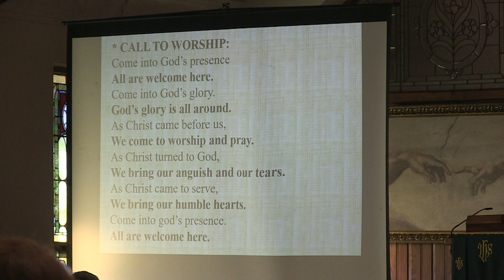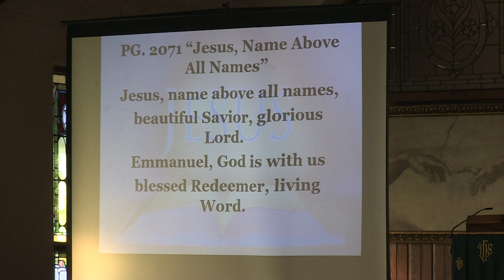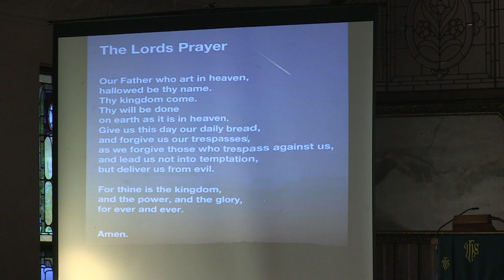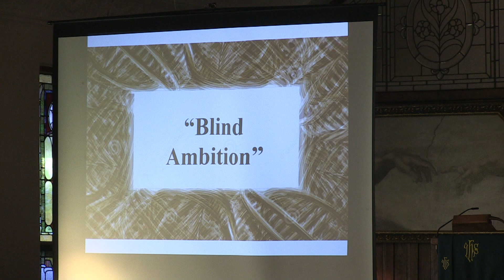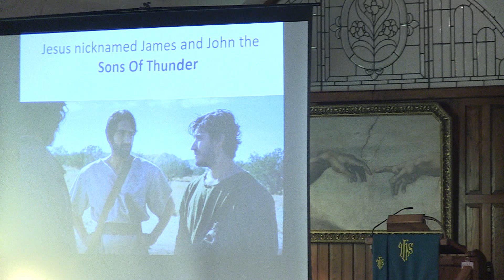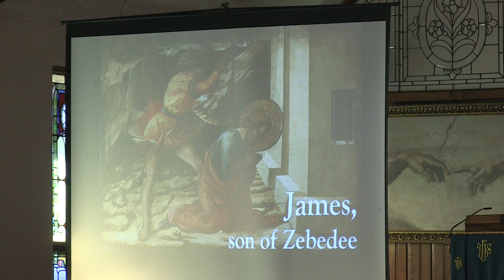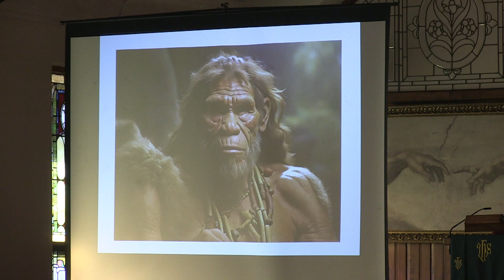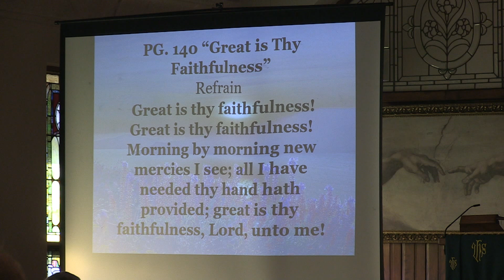trinity methodist service 102024 live cam1 movie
Trinity Live Service October 20, 2024,